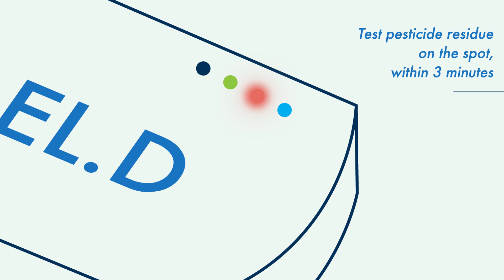Pesticide Residues on Fruit and Vegetables.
Food safety pesticide residues problem and how to address it.
Data driven portable device. A system that allows us detection of pesticides.
Ideal for healthly life and information.
How pesticide affect our health.